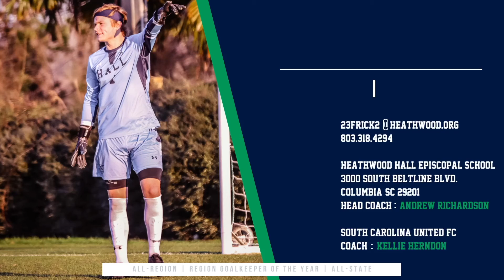Goalkeeper Recruiting Video | Will Frick (2023) | Columbia, SC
Will Frick (GK) | Columbia, SC | Class of 2023

Heathwood Hall Episcopal School, South Carolina United FC
All-Region, All-State, Region Goalkeeper of the Year, North-South All-Star